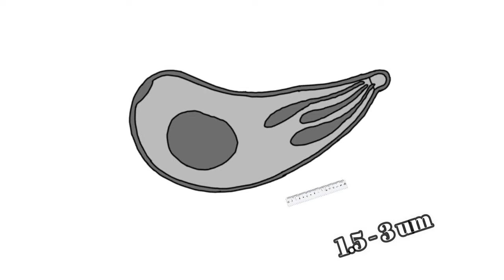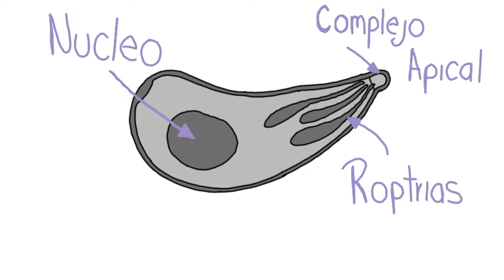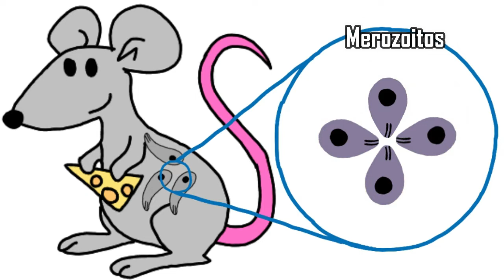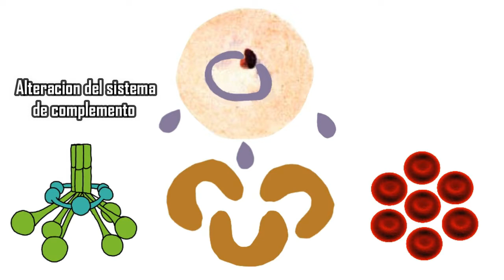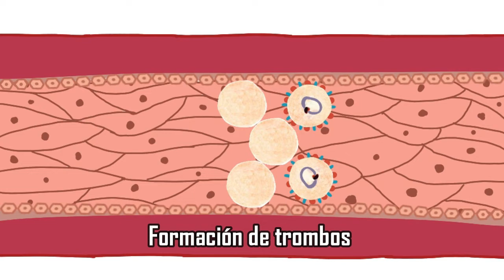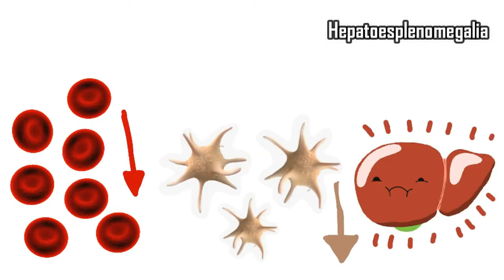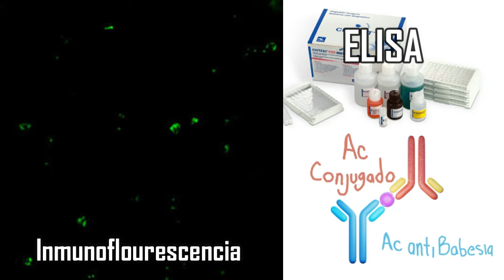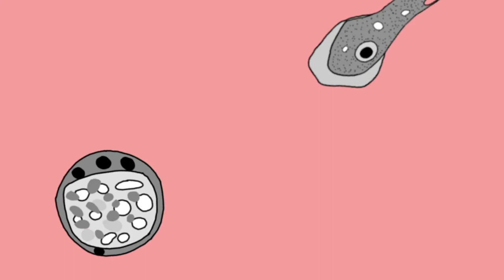BABESIA 23|| BABESIOSIS || APICOMPLEXAS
Babesia es un parásito microscópico que infecta los glóbulos rojos, es transmitido por las garrapatas